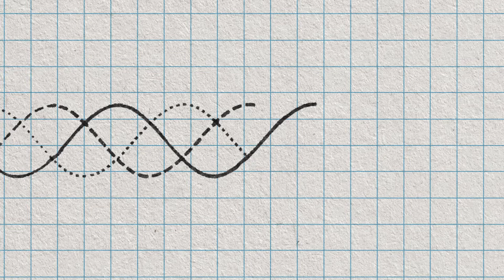ASK A SCIENTIST...What Questions Does Studying Ancient DNA Answer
Does looking back help us to look forward?  Beth Shapiro, Chief Science Officer at Colossal, talks to Emily Carmichael, screenwriter of Jurassic World: Dominion,  about the questions ancient DNA might help us answer.

Want to dive deeper into ancient DNA?
Witness a scientific triumph – the discovery of the world's oldest DNA – and scientists unlocking ancient genetic secrets about life on Earth. Watch “Hunt for the Oldest DNA” from @NOVAPBS – now streaming!